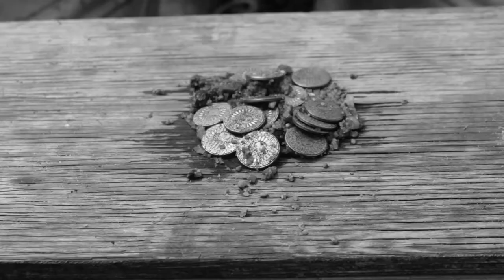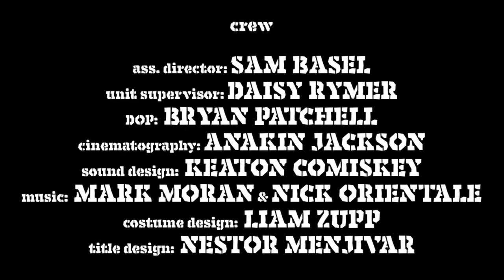The Golden (2019)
Our first film. We have chosen to keep this film up as we have obviously progressed as artists since then and it retains much of the ‘Oobie Doobie’ fun and merit.

Cast: Zach Albrecht, David Flores, Connor Vaccariello, John Gensler
Directed By: Connor Vaccariello
Cinematographer: Anakin Jackson
Crew: Sam Basel, Daisy Rymer